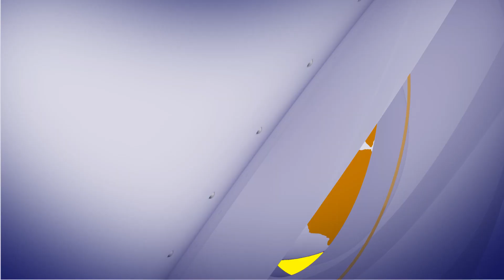आज के मुख्य समाचार – Today’s News Headlines ! ||25/12/2022